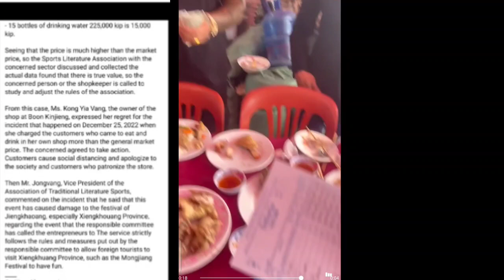nom tswv nte hmoob nplog muag mov noj rau hmoob mika 7,435,000 lawm